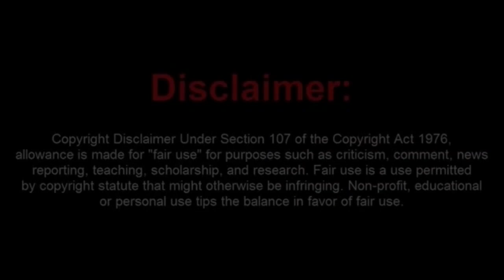Baby Gets Hit with Frauditor Sauce and Shows No Remorse